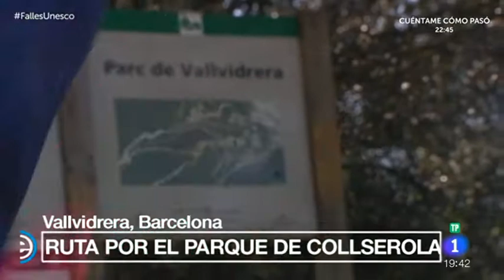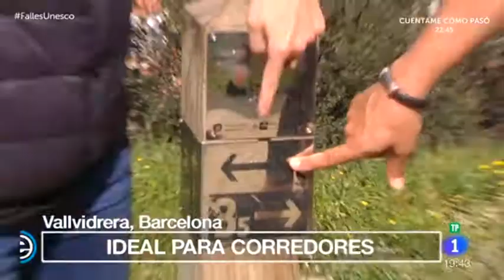Ruta por el parque de Collserola, Barcelona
Hacemos una ruta por el parque de Collserola, Barcelona, donde podemos ver el pantano de Vallvidrera, el monte Tibidabo y unas espectaculares vistas de la ciudad condal. Este parque es conocido como el pulmón de Barcelona. Los vecinos nos recomiendan los días más tranquilos para pasear y nos cuentan todo lo que debemos llevar a la hora de salir por el parque. También es una buena ruta para los que prefieren correr por ser un camino liso.